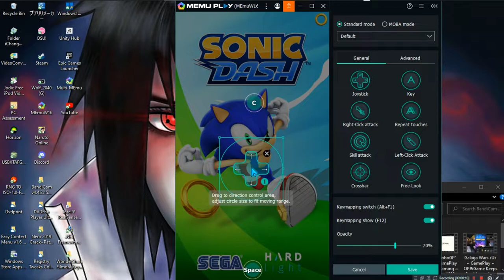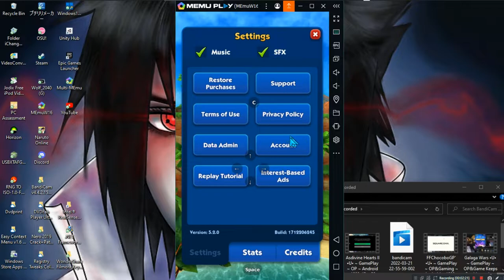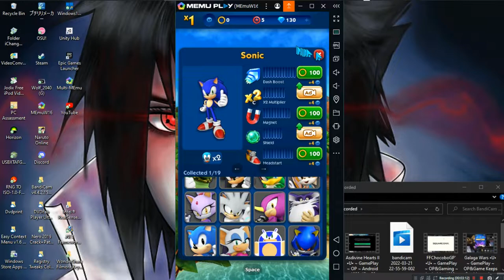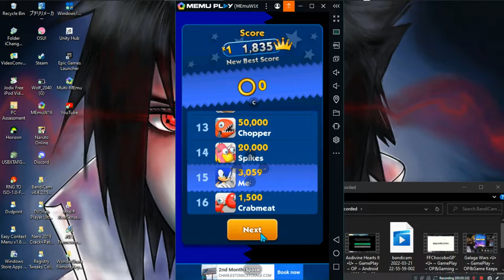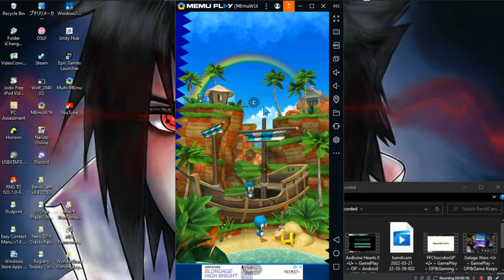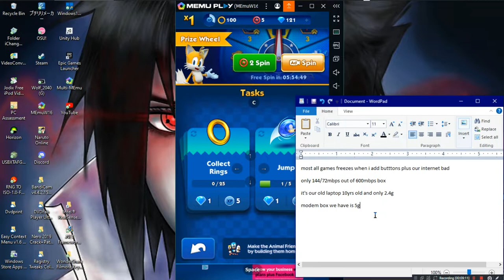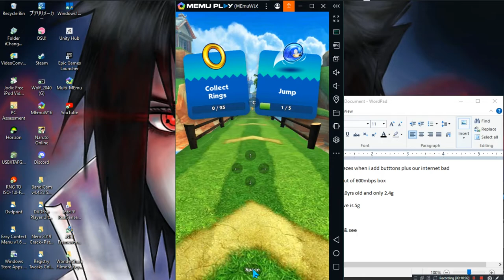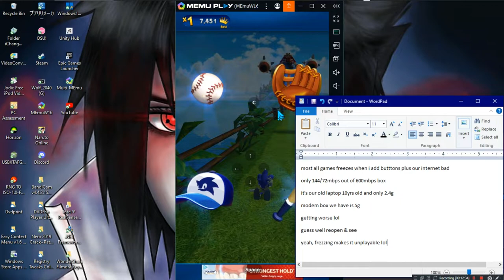Sonic Dash •U• ~ GamePlay ~ OP&Gaming[Game Freezing] ~ Android ~ 1080pᴴᴰ ~ 2022 ~ W10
Year Made: 2022 120fps [Has Speed Probs]
1080pᴴᴰ (With Fabulous & Outstanding 7.1 Audio For All Android Games)